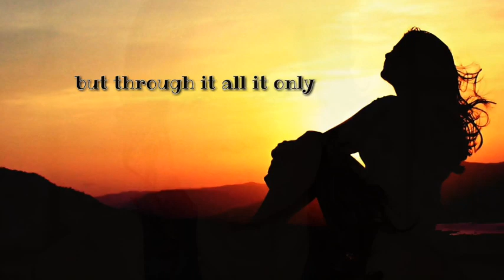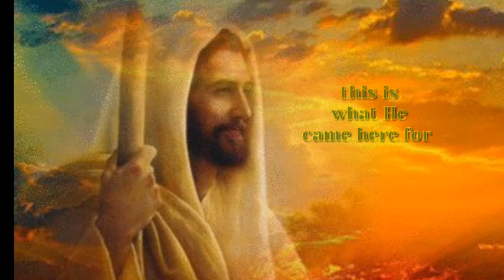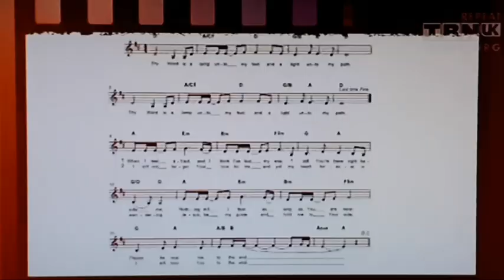Amy Grant - Trailblazing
Amy and Jaci share how navigating failure with courage and the help of friends led to fulfilment in her life.